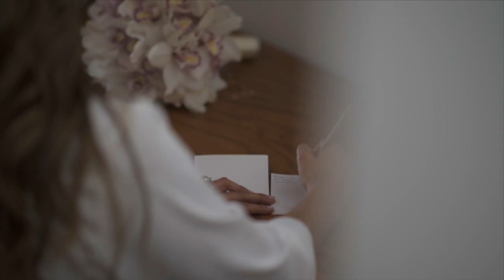Denisse y Gabriel